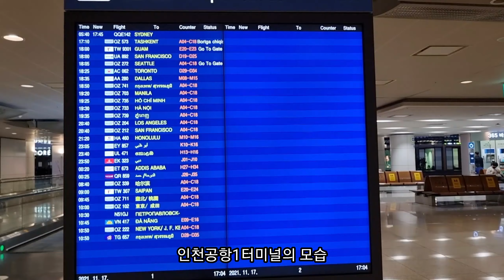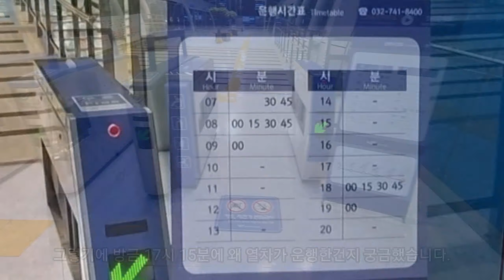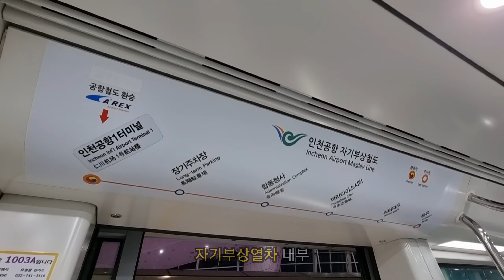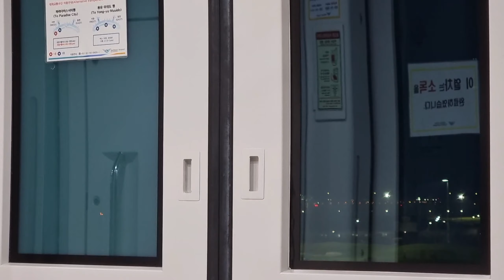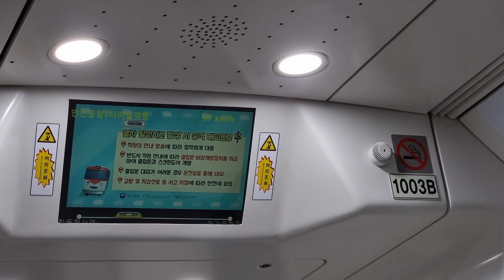[탑승기] 자력을 이용해서 달리는 열차! 인천공항 자기부상열차 탑승기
2021년 11월 촬영